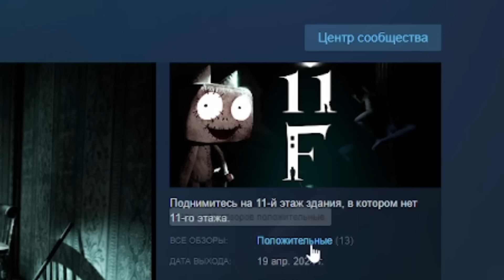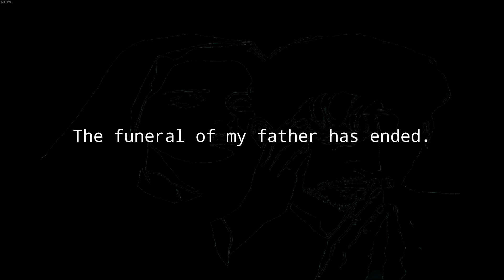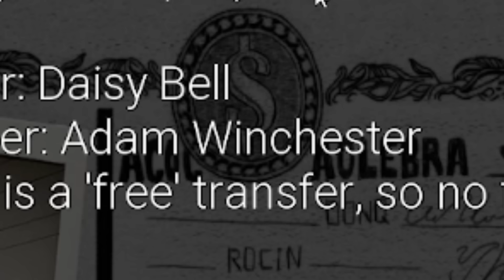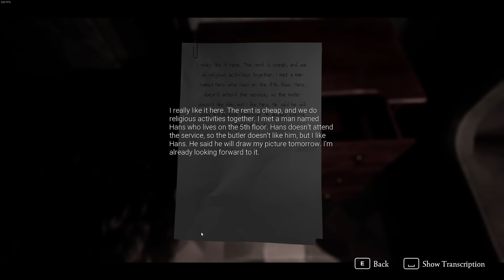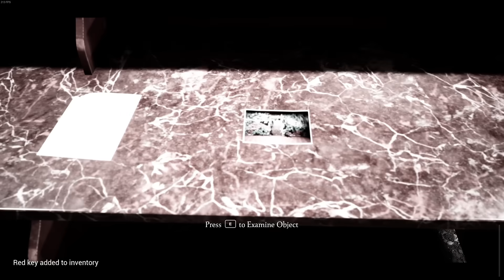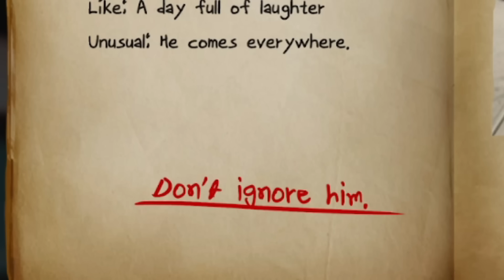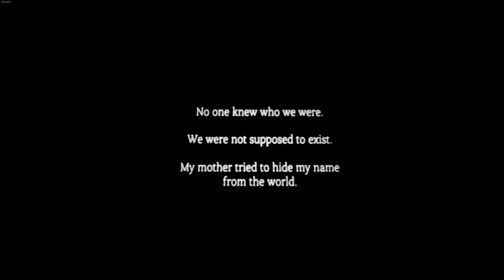11 этаж или нет?🤔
– ЗАБИРАЙ ПОДАРКИ НА ДЕНЬ РОЖДЕНИЯ WARFACE ПРЯМО СЕЙЧАС!